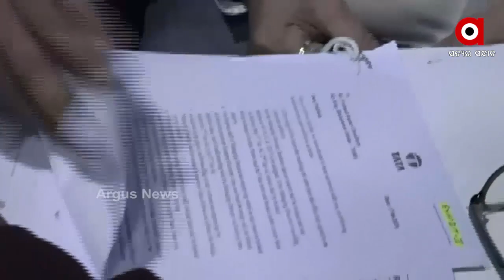ଆକାଶ ପାଠକଙ୍କ ପାଇଁ ବଢୁଛି ଅଡ଼ୁଆ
ଆଇଏଫଏସ ଅଭୟକାନ୍ତ ପାଠକଙ୍କ ପୁଅ ଆକାଶଙ୍କୁ ରିମାଣ୍ଡରେ ନେବ କମିସନରେଟ ପୋଲିସ । ଏନେଇ କମିସନରେଟ ପୋଲିସ କୋର୍ଟରେ ଆବେଦନ କରିବ ବୋଲି ସୂଚନା ଦେଇଛନ୍ତି ପୋଲିସ କମିସନର ସୁଧାଂଶୁ ଷଡଙ୍ଗୀ ...